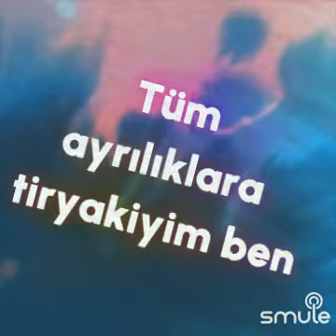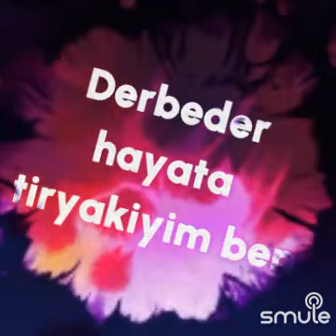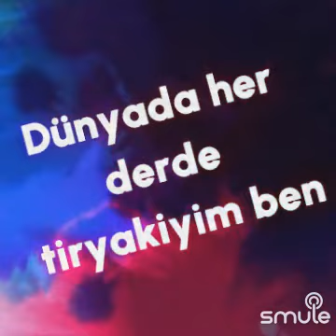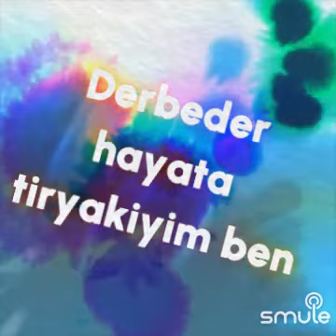🌏 TİRYAKİYİM BEN 🌏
" Tiryakiyim Ben " parçasının bu harika versiyonunu Smule'de buldum..
Söz       :    ALİ   TEKİNTÜRE
Yorum  :    Muharrem   DALGIÇ    /    29_Firdevs_58